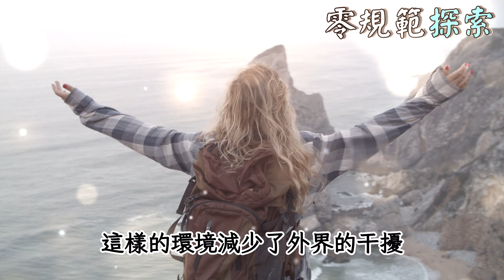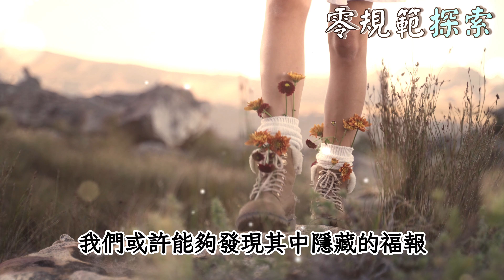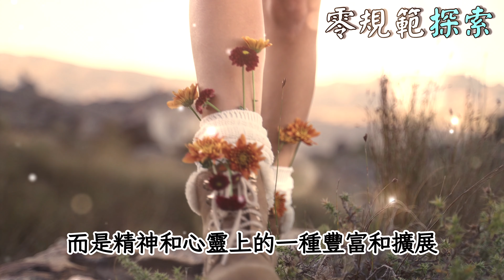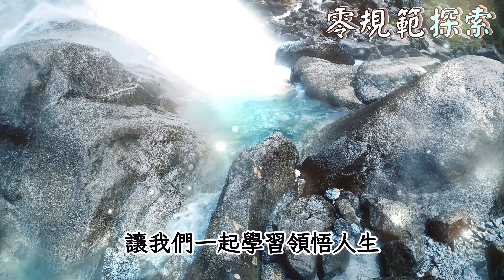六親緣薄的人最容易開悟覺醒，福報最大，只是沒有人相信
為什麼擁有薄弱家庭關係的人最容易達到覺醒和洞察？他們是如何在看似艱難的處境中找到更大的福報？在本次視頻中，我們將深入探討為何六親緣薄的人似乎擁有更大的機會體驗生命的深層意義。是否真的沒有人相信這些人的潛力？讓我們一起探討這個主題，看看真實生活中的例子和專家分析，了解如何將這些看似不利條件轉化為生命中的豐盛福報。